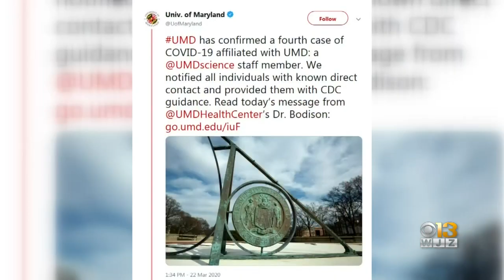Coronavirus In Maryland: 244 COVID-19 Cases Confirmed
Officials report 244 cases of coronavirus in Maryland as of Sunday morning.